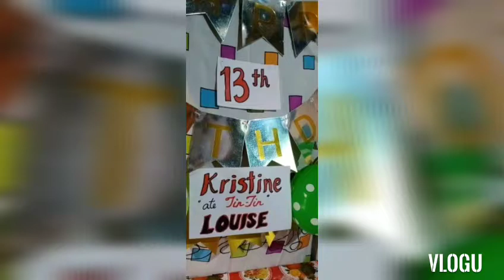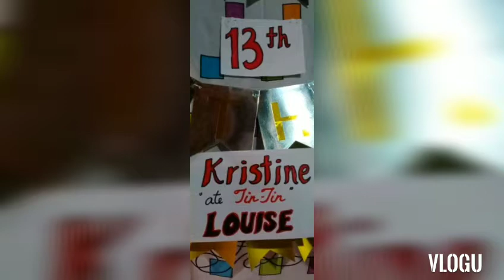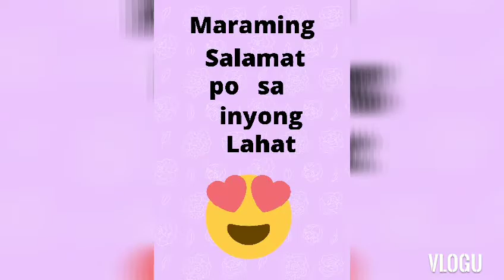BIRTHDAY GIRL/MY SPECIAL GIRL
Birthday Girl
My PWD Birthday Celebrant
Bacterial Meningitis Survivor
13th Birthday